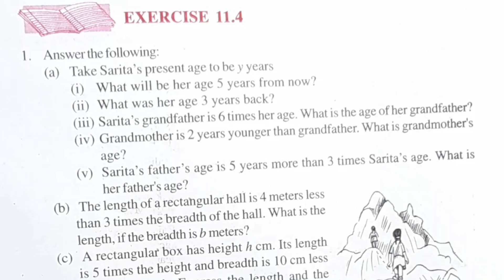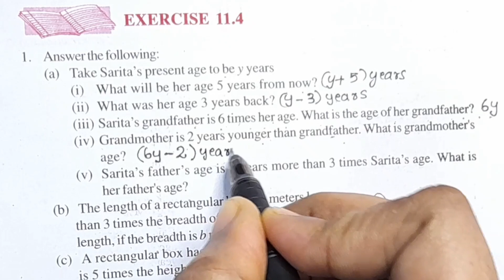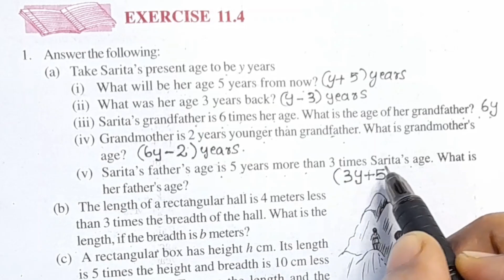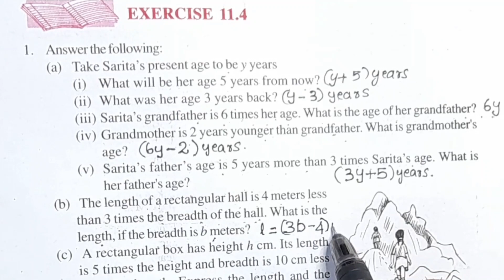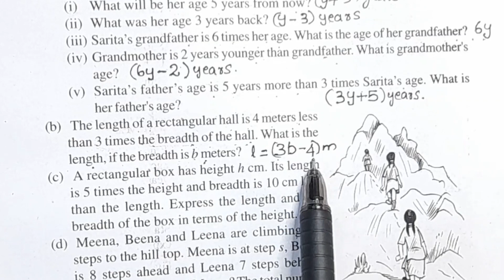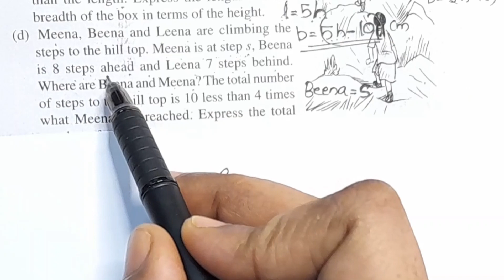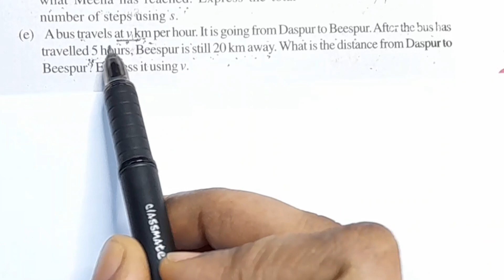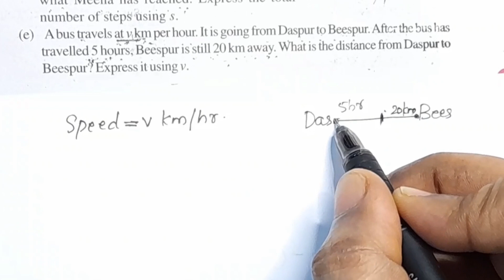Q.no. 1 Exercise 11.4 CBSE Class 6 Maths Chapter 11 In Malayalam/CBSE Classes By Grace Jose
Topics
1) cbse maths class 11 introduction
2) cbse maths class 6 chapter 11
3) cbse classes by grace jose
4)cbse maths class 6 in malayalam
5) ncert maths solutions class 6
6) algebra class 6 in malayalam
7) class 6 maths  chapter 11
8)  class 6 chapter 11 in malayalam
9)  class 6 algebra exercise 11.4 Q.no .1